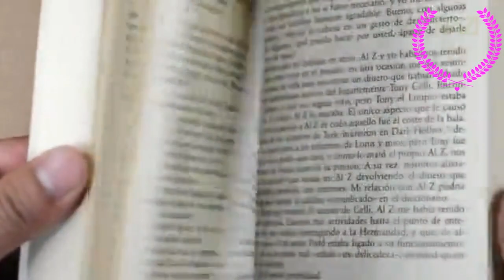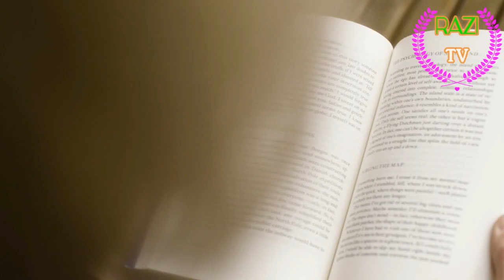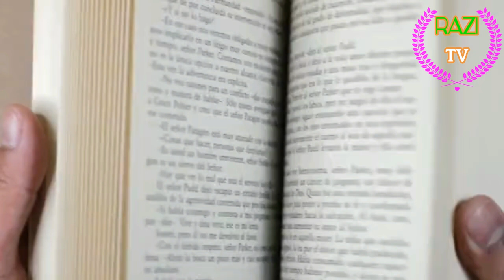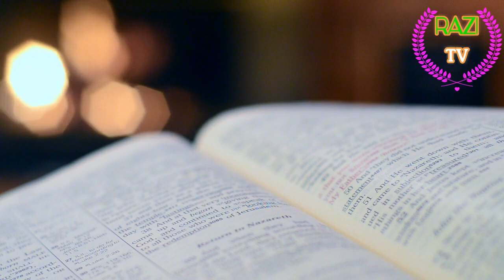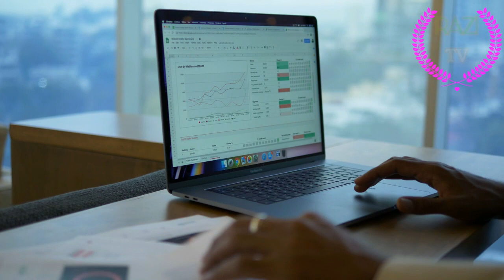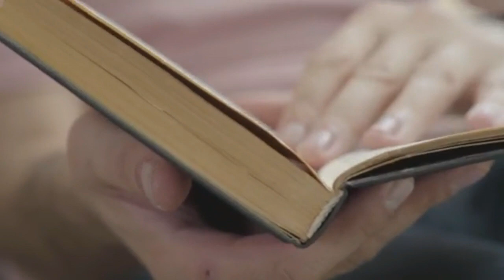pakistan documentary 1971 HOW DID BANGLADESH SEPARATE FROM PAKISTAN Secrets You Never Knew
Why Bangladesh Got Seperated From Pakistan?

HOW DID BANGLADESH SEPARATE FROM PAKISTAN Secrets You Never Knew

Causes of separation of East pakistan,16 December 1971 sheikh mujibur rahman zulfiqar ali bhutto speech